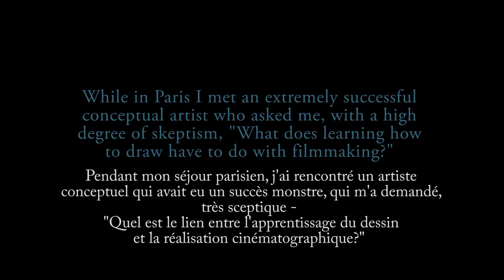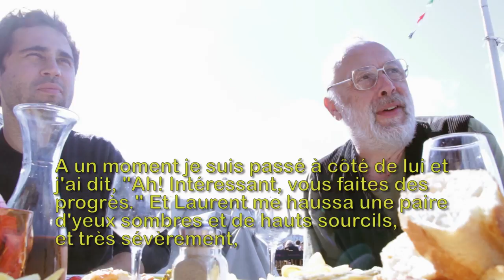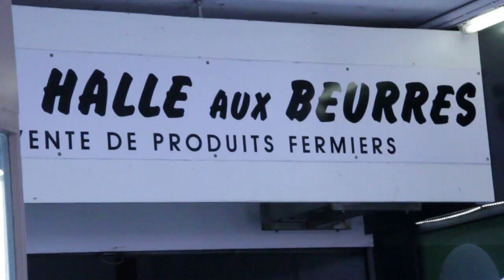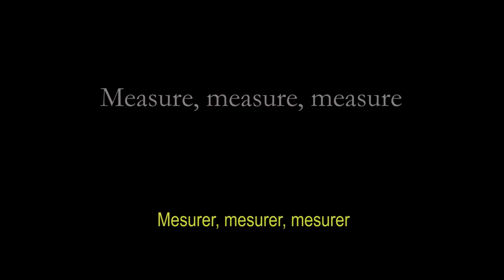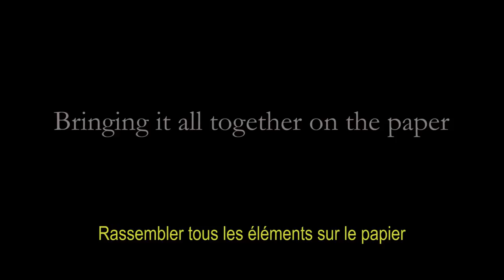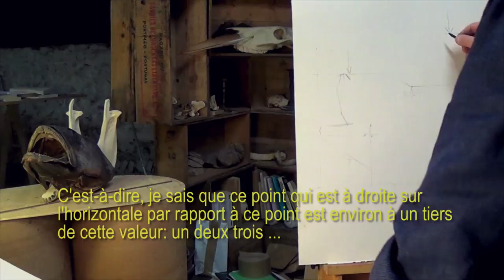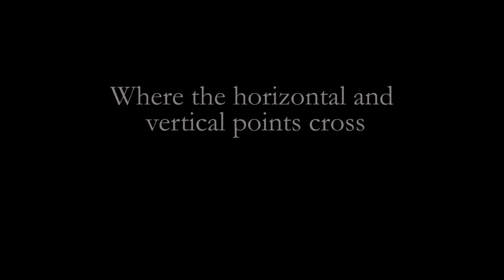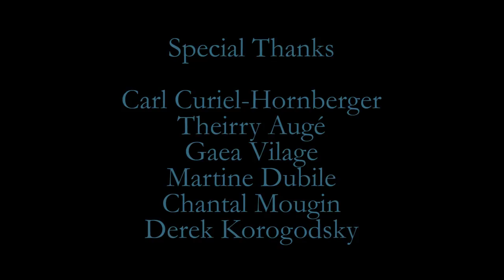Art Lesson In Fecamp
Art Lesson in Fécamp visits with artist Gérard Vilage at his home and studio in the High Normandy town of Fécamp, France.  Gérard and one of his students discuss the issues they confront as artists in their pursuit of their craft in drawing and the elusive ideas of success, time and the worth of their efforts.  Gérard also demonstrates in a lesson his approach to seeing the perspective of a model/subject in space and drawing what he sees at the easel.  Along with having an art lesson woven through the documentary, Art Lesson in Fécamp is in itself a lesson in art and an Artist’s life that goes with it.